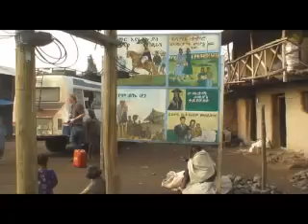Ethiopia 2007 031 - Trip to Yemrehanna Christos monastry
Trip to Yemrehanna Christos monastry.